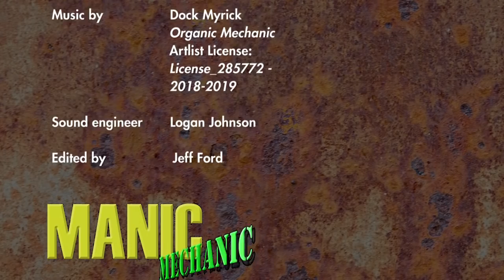Ford Interior Black Paint Isn't Black Steering Column Refinish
Episode 29 Manic Mechanic

We talk Ford Interior Black which after 1967 wasn’t really “Black” it was more of a Metallic Black. We show tips on cleaning wires, we cover parts we replaced in our 1972 F100 Sport Custom steering column,.

Turn Siginal Switch 1965-72 F-Series: C9TZ-13341C
Lever Turn Signal With Knob Chrome: C7AZ-13305
Gear Selector Dial Automatic Transmission 1967-72 F-Series: C7TZ-7B033E

Eastwood Detail Gray Paint Aerosol 12 oz:10036Z

Metallic Spray Paint, 11 oz,
Black Night: 7250830